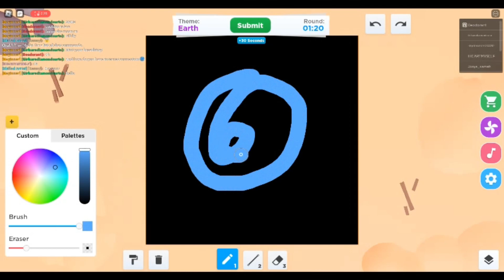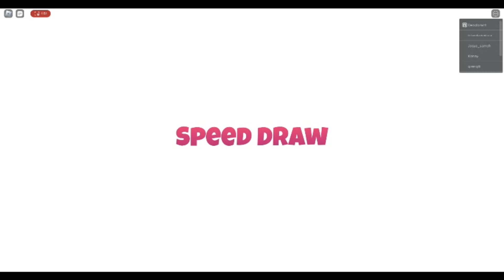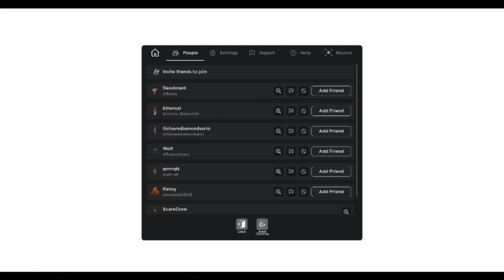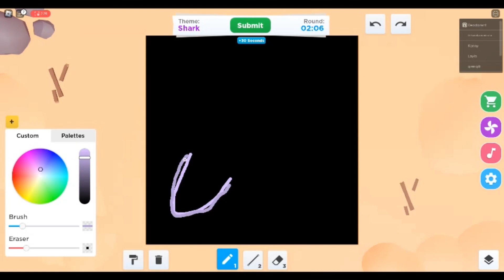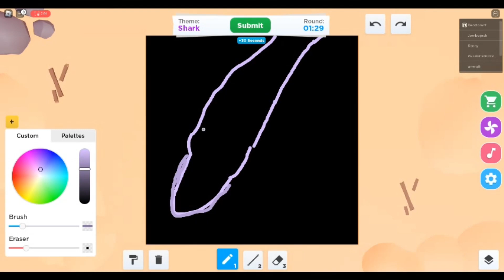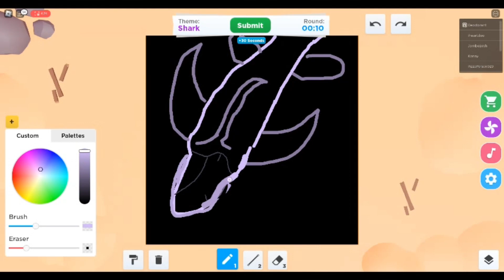Speed draw part 3